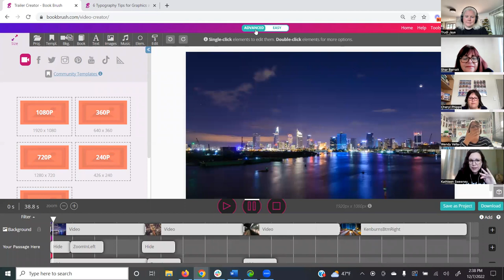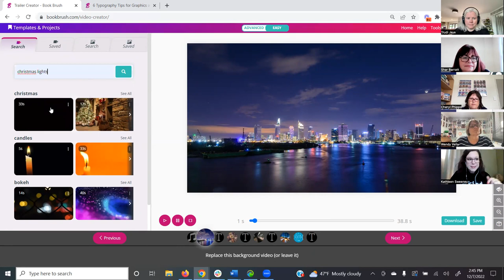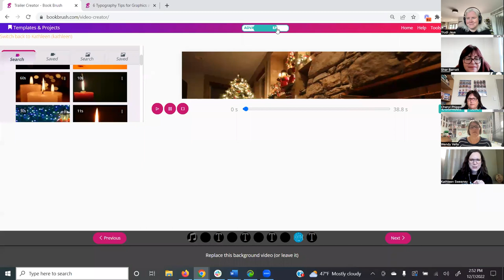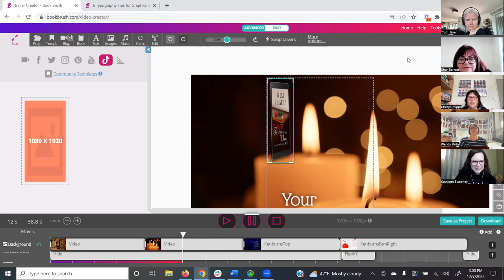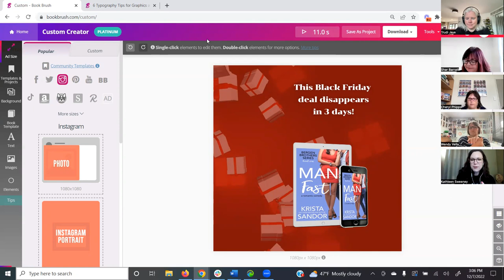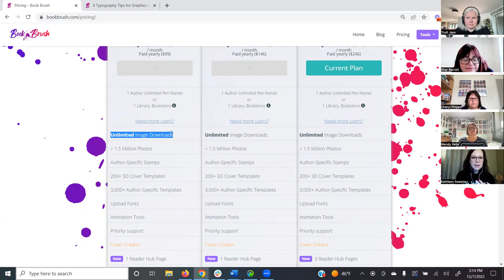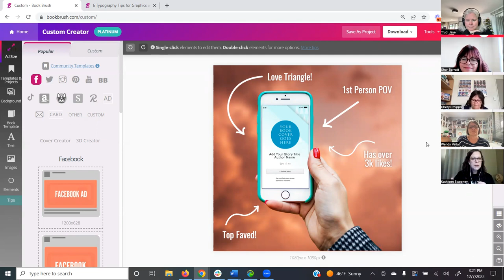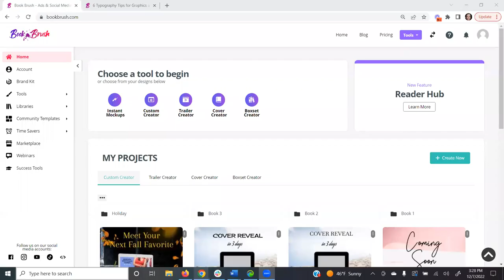How To Make Your Own Book Trailer Easily with Book Brush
We’re talking trailers for Tik Tok, instagram, and other social media, as well as QR codes and where to use them. And so much more!

Kathleen Sweeney is Bookbrush’s Customer Service Manager & Marketing Lead. She brings over 17 years of client service experience, business assurance, strategy and problem solving to Book Brush. Kathleen loves creating images and is happy to share her knowledge.

⭐ Join us at the $10 tier, and you'll be invited to our private Self-Publishing Mastermind group for authors, where we discuss all things self-publishing, marketing and writing PLUS answer all your questions. Come on in and join us, we'd love to see you there!

for our FREE self-publishing resources, podcast episodes and info